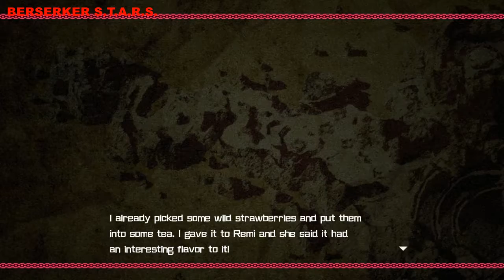Bullet Girls Phantasia